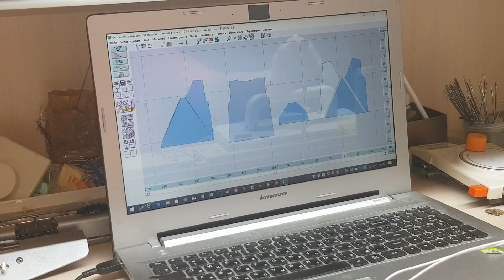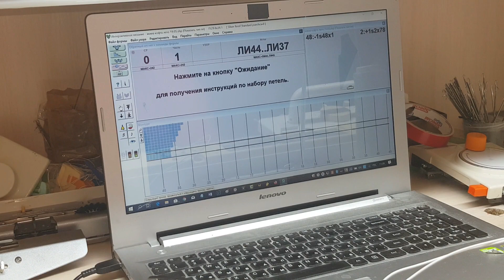Электронное лекальное устройство, адаптер ДК 8, designa knit 8 для обычной или перфокарточной машины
Таким образом Вы получаете электронное лекальное устройство с которым очень удобно работать .